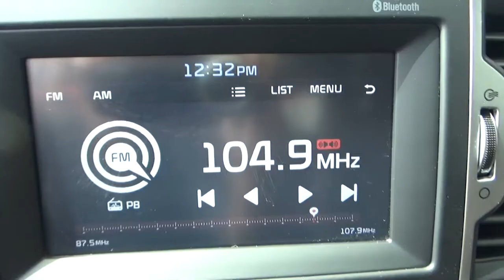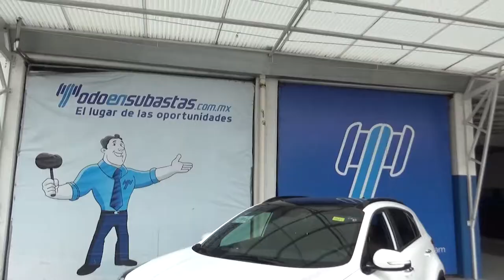Kia / Sportage / 2018 - J7414977